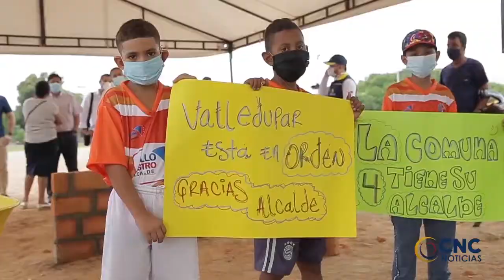DIEZ VIVIENDAS DE LA INVASIóN ASENTAMIENTO LA Fé FUERON CONSUMIDAS POR EL FUEGO